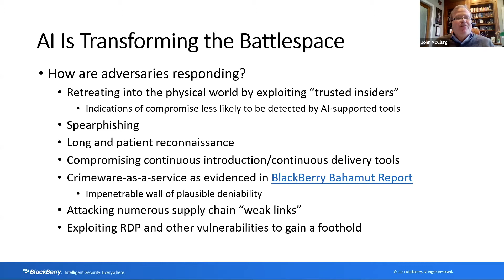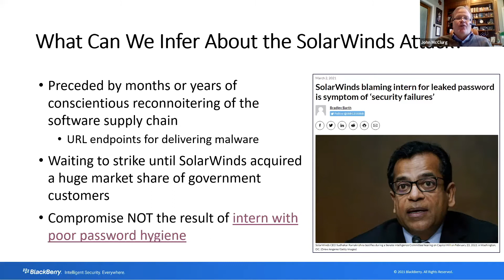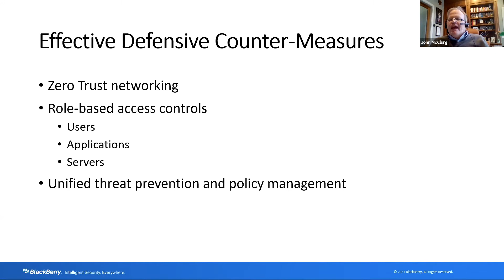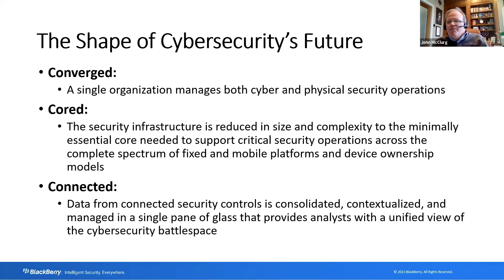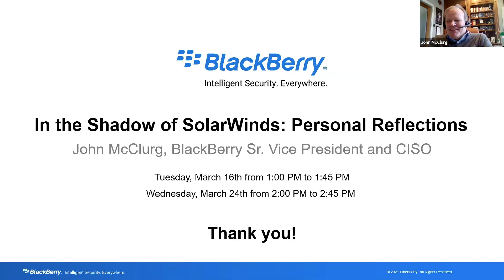Information Security vForum: In the Wake of Solar Winds: Personal Reflections with John McClurg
March 2020, John McClurg, SVP and CISO at BlackBerry, led the session, In The Wake of Solar Winds: Personal Reflections during our Information Security Leaders Content Week.